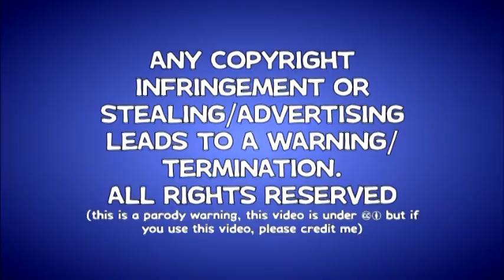ParaWolf VHS Logo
If you want to use this video, please credit me.